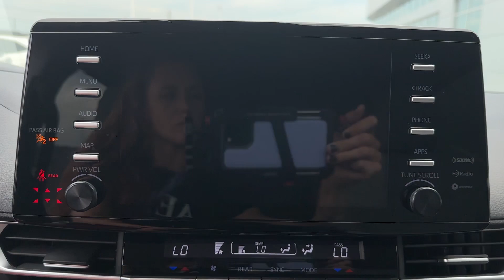2022 Toyota Sienna LE Chatanooga, TN, Cleveland, TN, Kingston, TN, Huntsville, AL, Kennesaw, GA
2022 Toyota Sienna LE 5TDKRKEC6NS130608

With our large Pre-Owned Inventory, we have the car, truck or SUV you’re looking for!

All our Pre-Owned vehicles must go through a strict evaluation and meet our premium manufacturing standards to earn the Certified title. You can find even more information on our Certified Subaru Inventory

Want to take a look at our current Pre-Owned Inventory Specials? Find a great model to take home at a special price

Thank you for considering Crown Subaru as your premier Tennessee Subaru dealer. We look forward to helping you with all your Pre-Owned car needs and hope to see you soon!